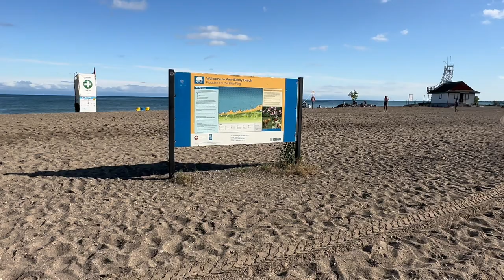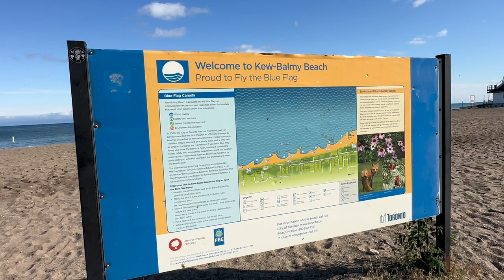Walk | Kew-Balmy Beach | Toronto | Canada | July 29, 2023